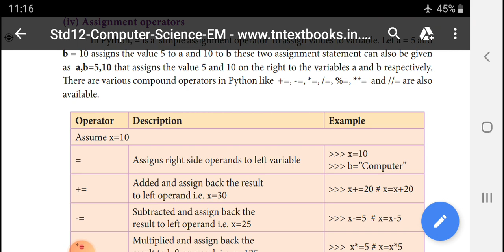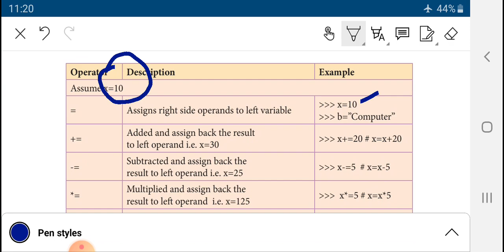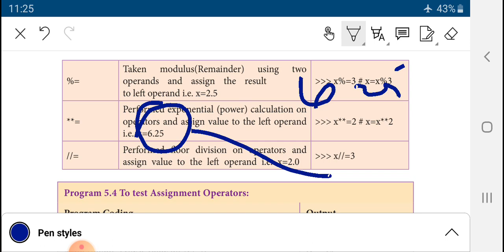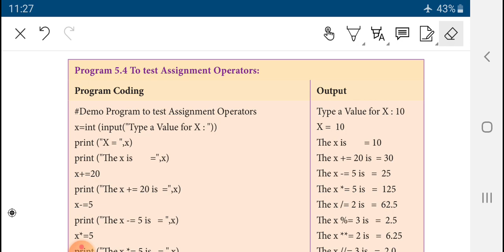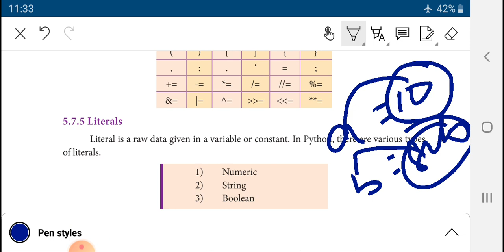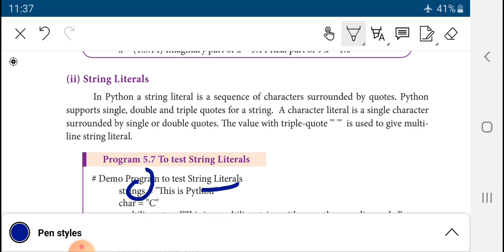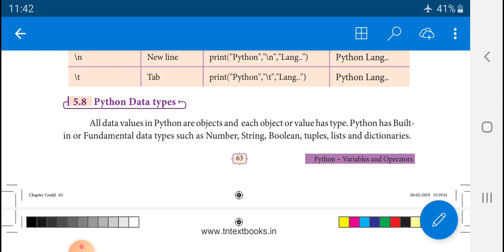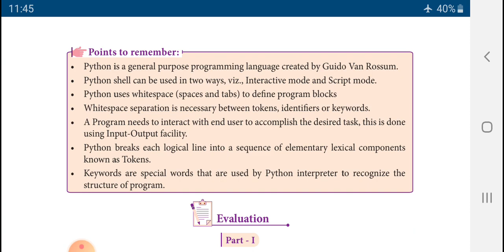+2 COMPUTER SCIENCE CHAP5(Part3)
Python variables